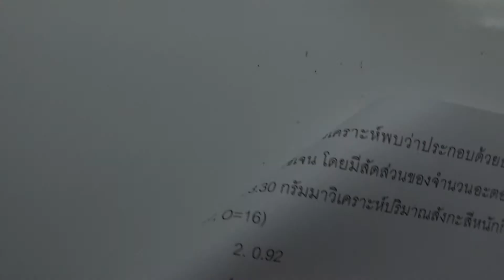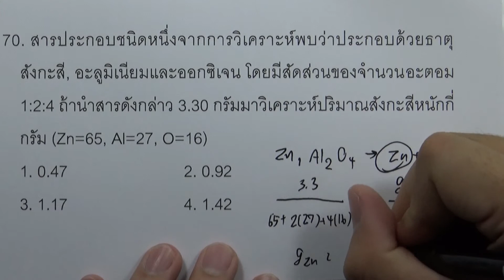โจทย์เคมี ม.ปลาย ปริมาณสัมพันธ์ : ข้อ70